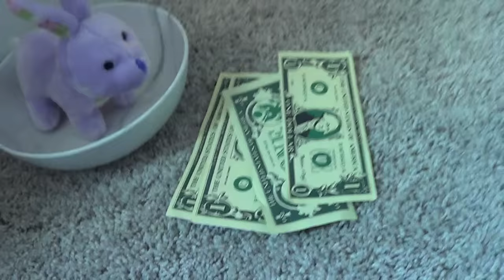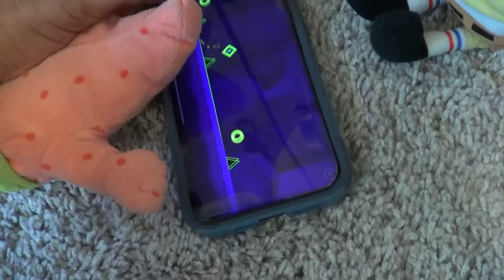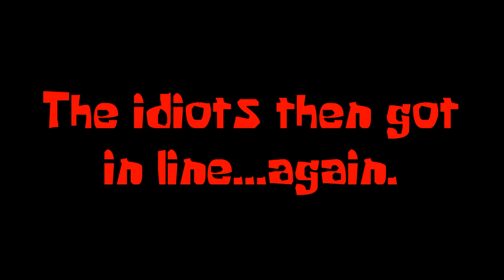The Waiting Line! - SpongePlushies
SpongeBob and Patrick face their greatest challenge yet...waiting in line!